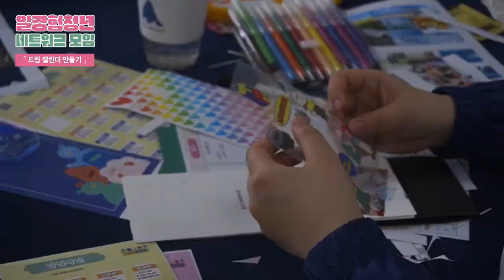[YES!매칭] 일경험청년 네트워크 모임 스케치 영상